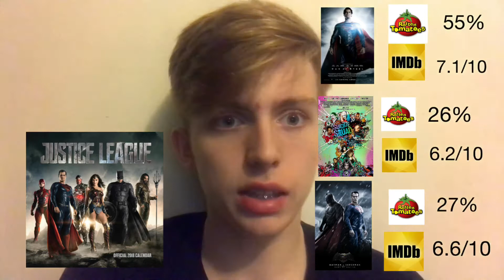Justice league reviews